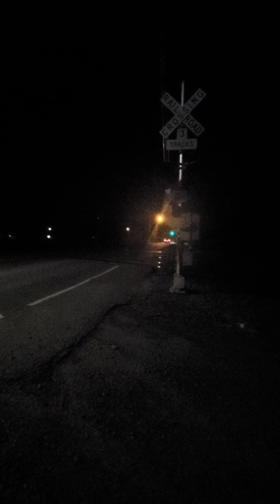CSXT TRASH TRAIN W/END DPU FROM SELKIRK, NY TO COLUMBUS, OH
CSX M634

CSX ET44AH
CSX AC44ACW (DPU)